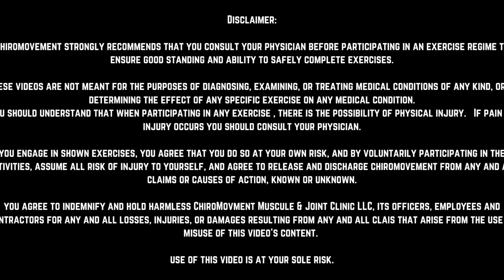Prone Hamstring Curl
Dr. Steven Bird is a chiropractor in Utah focused on improving you in your sport, recreation and daily activity. He is trained in manual therapy including several soft tissue modalities. He continues to learn and use the best information to help you feel better and live better.